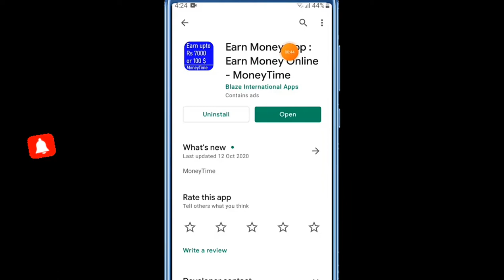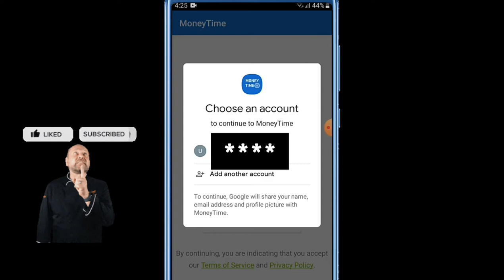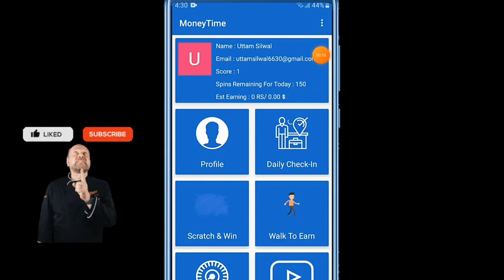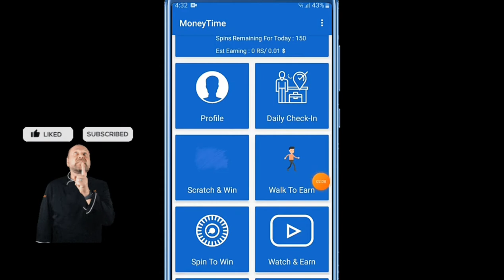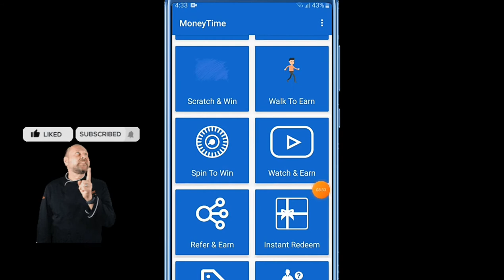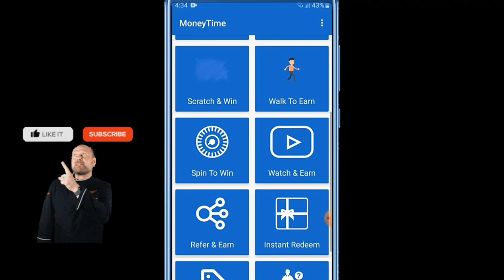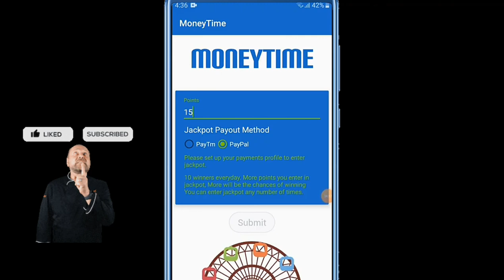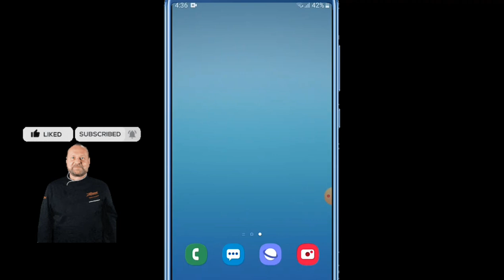Best Earning app in nepal || MoneyTime app || earn 20000 || PayPal earning | Esewa earning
earn online money in mobile
earn money without investment
part-time work
100% earning guaranted

App link   : Download SpinCashPro from playstore and start earning upto 7000Rs/100$ daily.